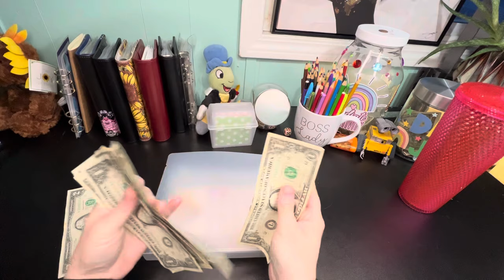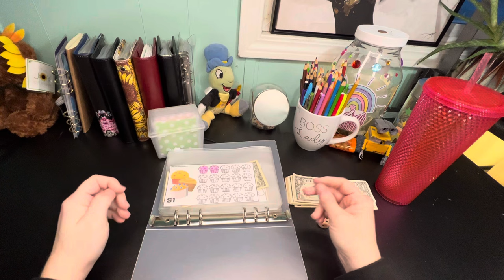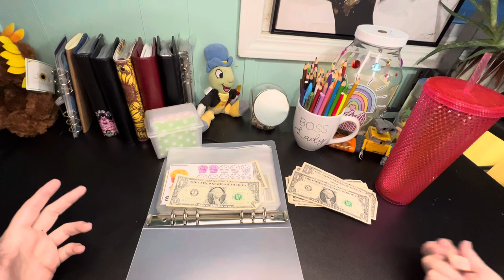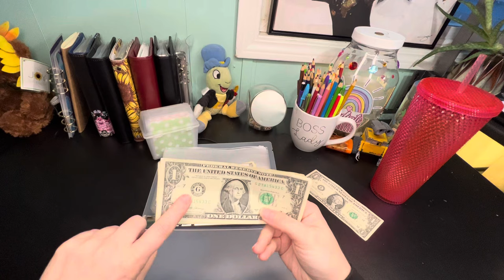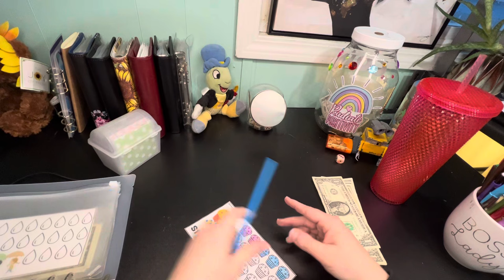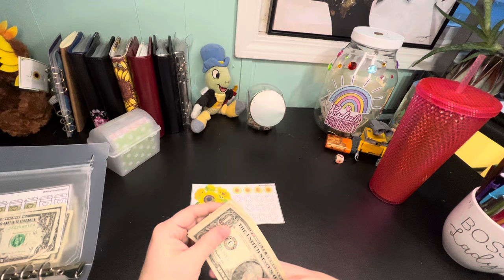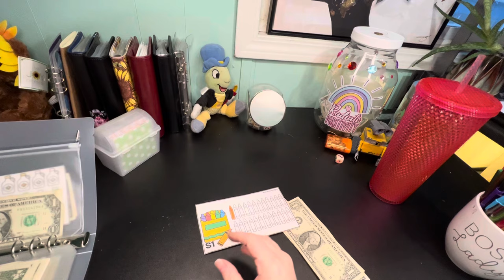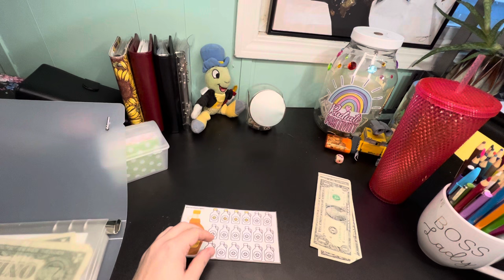One Dollar Wednesday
Mentioned:

 ​​Shut The Box And 406 Sticker Challenge From

Amazon Wish List:

I’m not a professional I just do what I do because it works for me. I hope to inspire some of you to start today! Your journey is important and possible if you have the drive to start getting in the front seat on your struggle bus. It’s ok to make mistakes but it’s getting back up that matters!